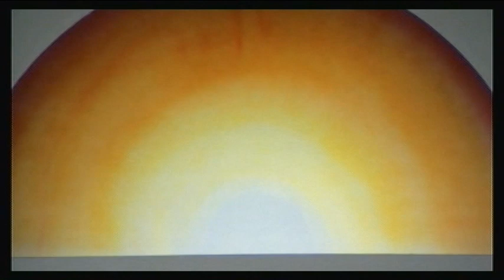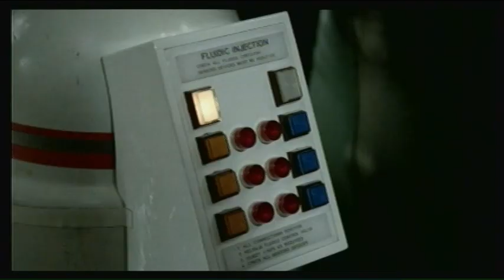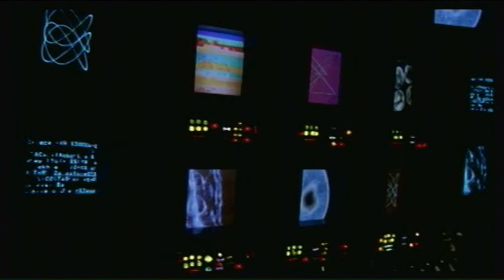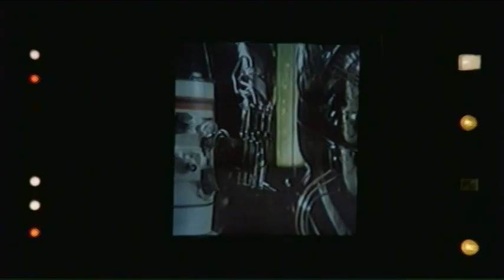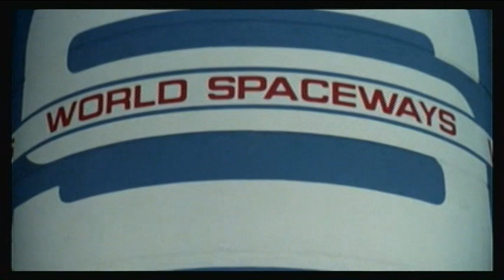saturn 3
IMDb
Two lovers stationed on a remote moon base of Saturn are intruded upon by a murderous man and his malevolent 8-ft robot. Its production issues